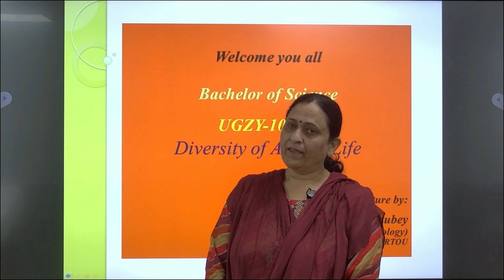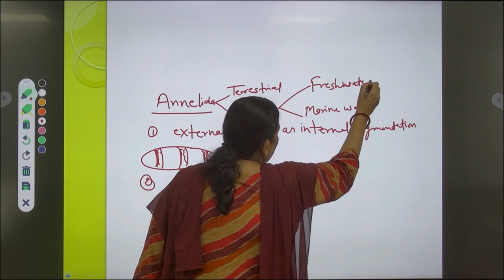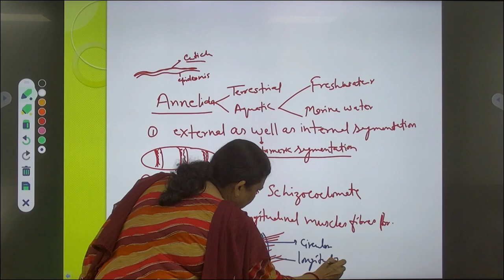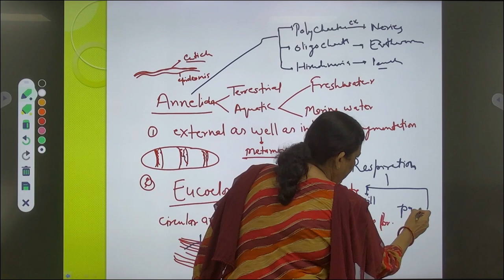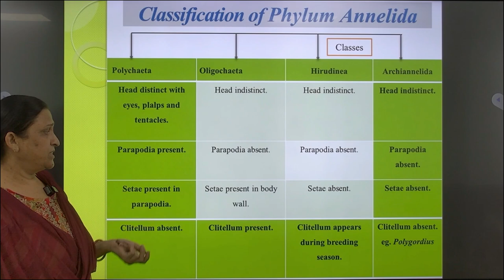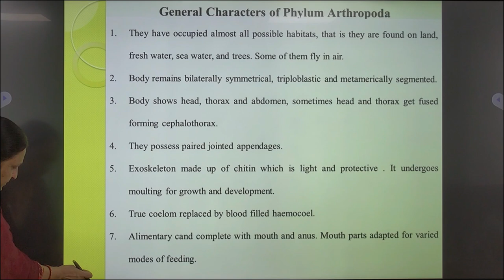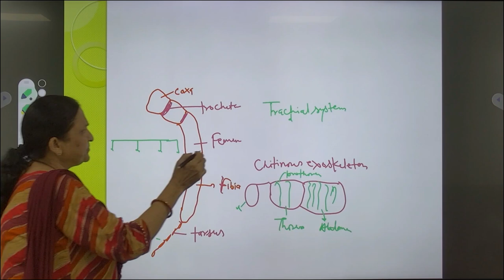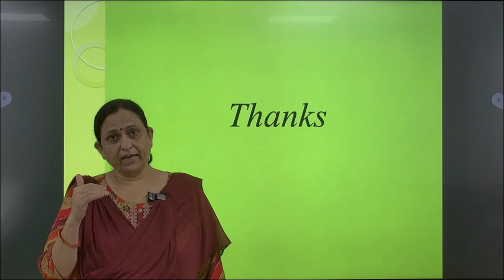Bachelor of Science UGZY-102(N)Diversity of Animal Life Block-2 Unit-4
UGZY-102(N)
                                           Diversity of Animal Life
                                                         Block-2

Comparative Forms and Functions-II
                                                          Unit-4
                                                      Lecture by:
                                               Dr. Deepa Chaubey

                                            Assit. Prof. (Zoology)
                                                   SOS, UPRTOU